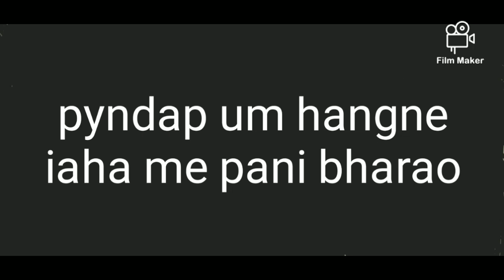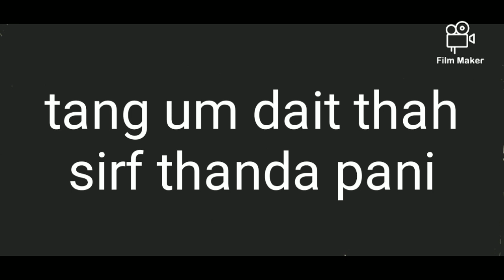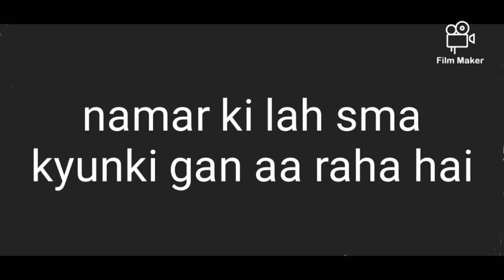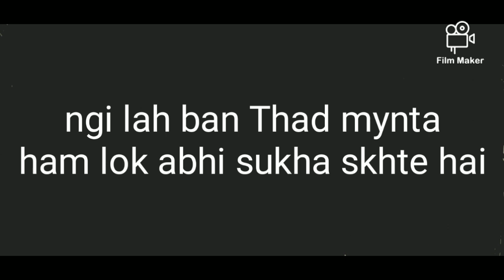Kren hindi #28 khasi kaise bolte hai. Shillong Meghalaya India@borkharjana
Kren hindi #28 khasi kaise bolte hai. Shillong Meghalaya India